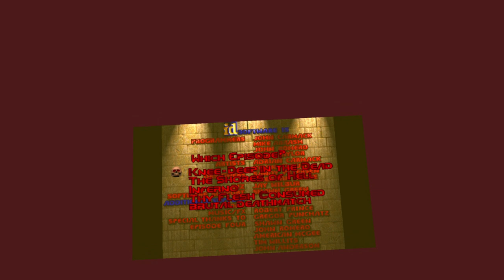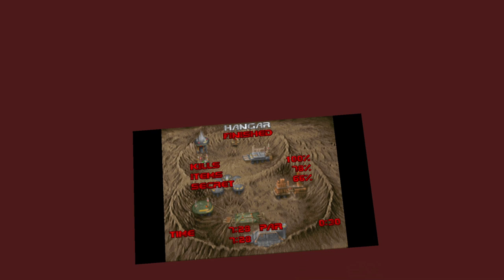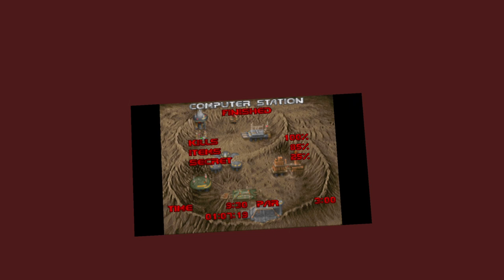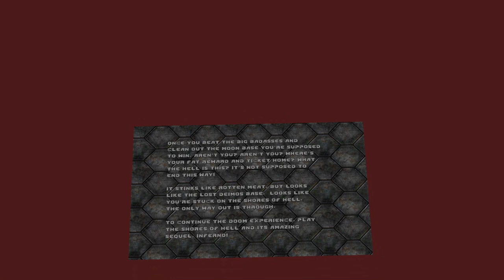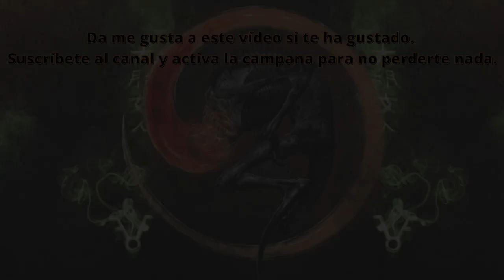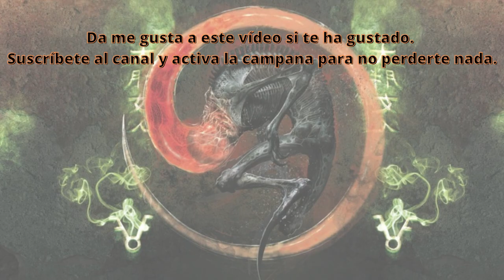🎮 GAMEPLAY 🕹️ Doom VR (1993) Episodio 1 (Knee Deep From The Death) 🐙 [YOGGO03]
Estimados/as cultistas

Con este vídeo, lanzamos la sección Gamer Oscuro en la cual os traeremos Gameplays comentados de juegos de terror y horror cósmico. En este caso, como ya os adelantamos semanas atrás, os traemos el primer episodio del clásico Doom (1993), Knee Deep From The Death, en su versión mejorada para Realidad Virtual (VR), Brutal Doom.

Acción, terror, angustia, sustos y mucha diversión en compañía de nuestro compañero Antonio Reverte. Una experiencia única solo disponible en TyNM ¿Te lo vas a perder?